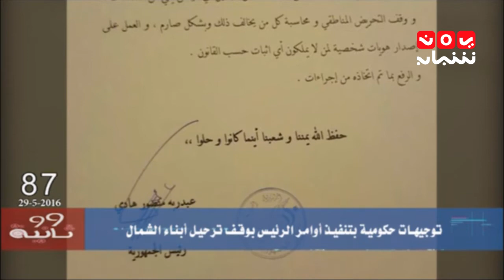99 ثانية من اخبار اليمن 29-5-2016